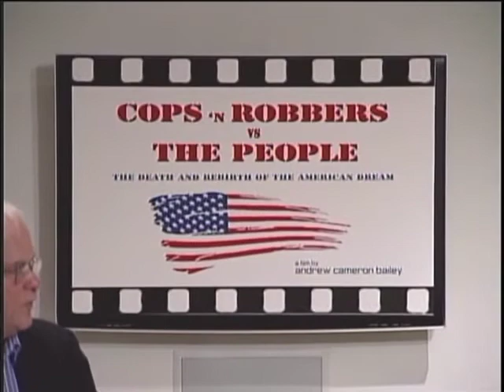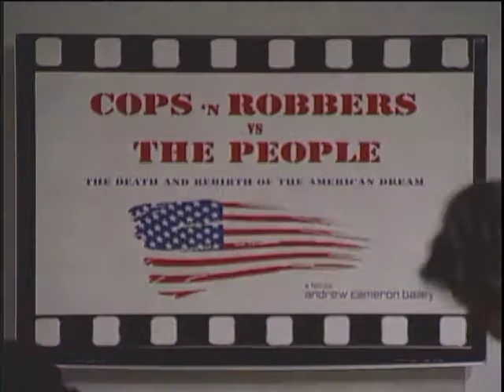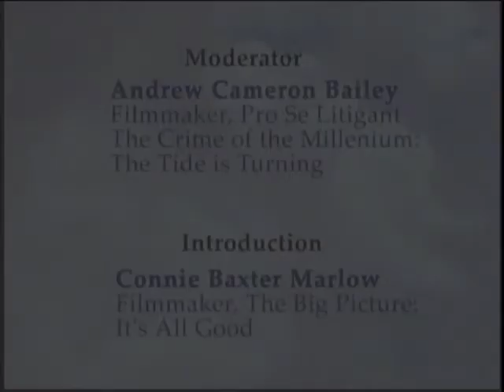Q & A 2/2 - Kickstart a New American Dream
KICKSTART A NEW AMERICAN DREAM
The Foreclosure Crisis: Taking the High Road

A Kickstarter Campaign Fundraiser for the film
"COPS 'n ROBBERS vs THE PEOPLE: The Death and Rebirth of the American Dream"

PANEL
Stephen A. Brunette, Esq. Economic Justice Attorney
CHANGE THE LAW: Colorado Foreclosure and Real Property Rights

Tara Sheahan, founder -- Conscious Global Leadership Institute
CONSCIOUS BUSINESS LEADERSHIP IN ACTION

William Wesson, DDS. Homeowner and Veteran Pro Se Litigant
STANDING UP FOR JUSTICE: It takes courage and commitment.

MODERATOR
Andrew Cameron Bailey, Filmmaker, Pro Se Litigant
THE CRIME OF THE MILLENIUM: The Tide is Turning

INTRODUCTION
Connie Baxter Marlow, Filmmaker
THE BIG PICTURE: It's All Good
Text - A Crisis of Conscience

Red Brick Arts Center
110 East Hallam Street
Aspen, CO
Wednesday February 2, 2011
5-8 pm

FREE ADMISSION

Kickstart a New American Dream: Foreclosure Crisis Panel on Foreclosure Law, Conscious Business and the Fight for Justice.

"COPS'n ROBBERS vs THE PEOPLE: The Death and Rebirth of the American Dream" a foreclosure crisis film to inspire America it is higher conscience is a venture of The Baxter Project, Inc. a Massachusetts nonprofit educational corporation which is a program of The International Humanities Center a 501(c)3 organization.